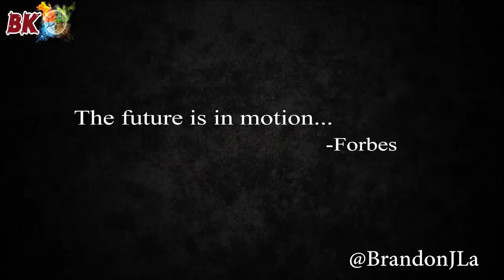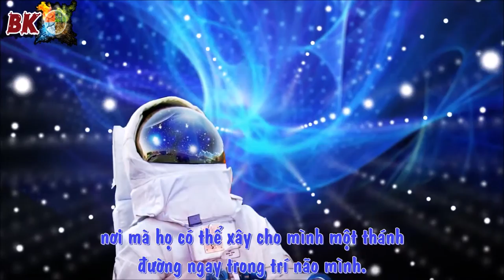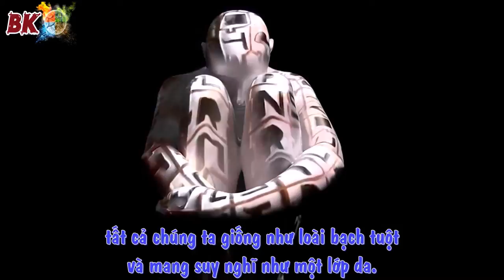NMĐT - MT1402 - BK Elements - All about Virtual Reality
Bài tập lớn môn NMĐT - Đại học Bách Khoa TPHCM
Nhóm thực hiện: BK Elements
Clip made by Nhữ Đình Toàn